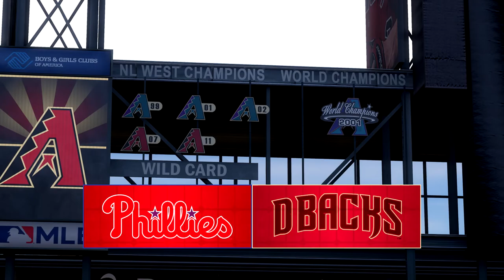Philadelphia Phillies vs Arizona Diamondbacks Game 3 Simulation (MLB The Show 22)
Philadelphia Phillies vs Arizona Diamondbacks Game 3 Simulation (Madden NFL 23)